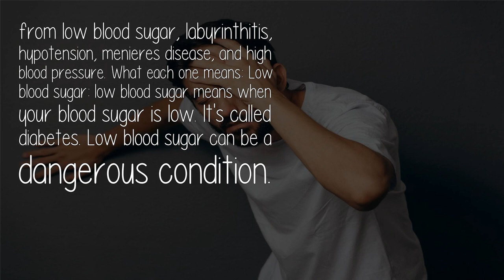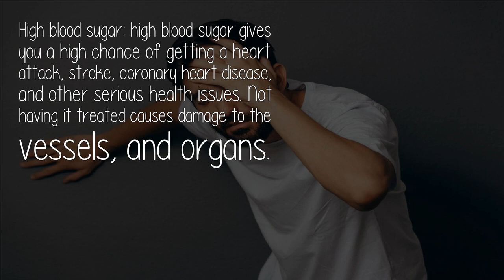Why Am I Urinating And Feel Dizzy?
There are several different reasons why you could be urinating and feeling dizzy. I will list the different things it COULD be from and how it happened.